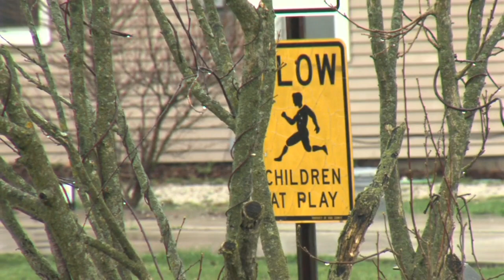County Council votes to table Riley Trail proposal